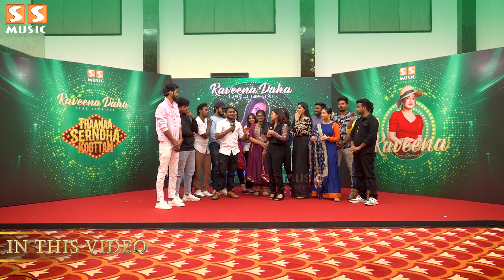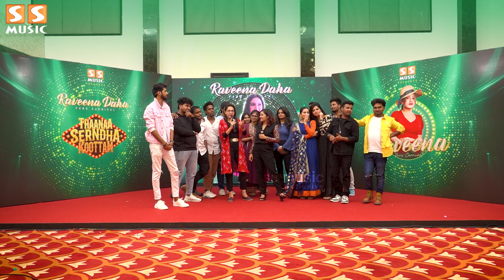🤣 என் வாழ்க்கை நாசமா போறதுக்கு காரணமே இவங்க தான்..! - Raveena about her Friends | Fans Carnival